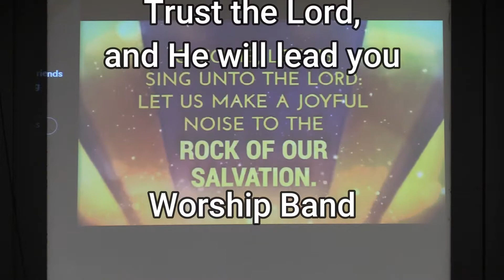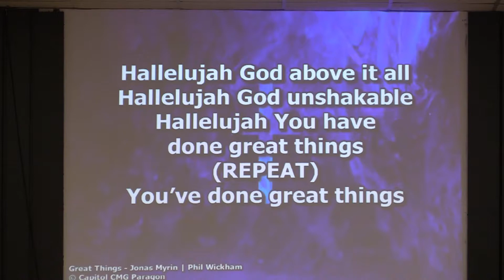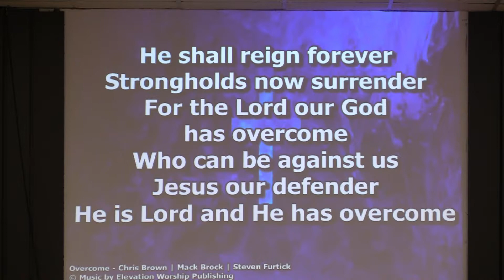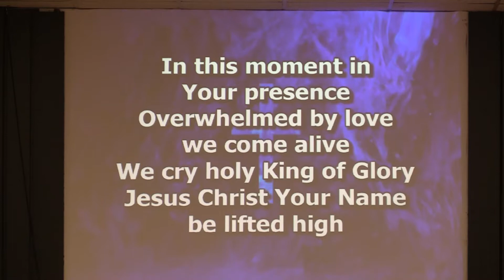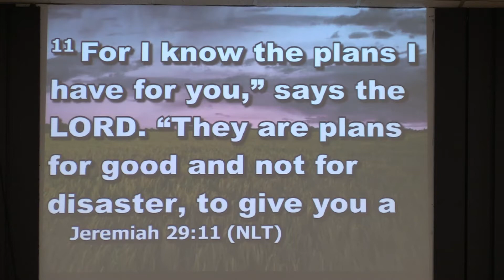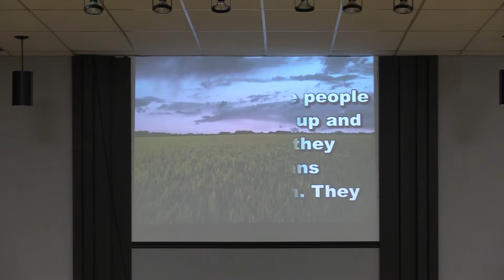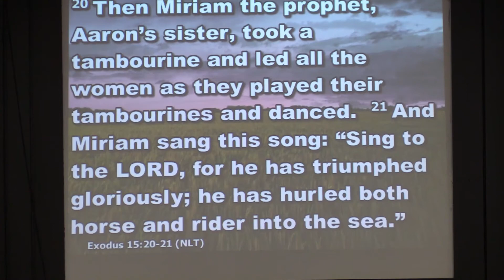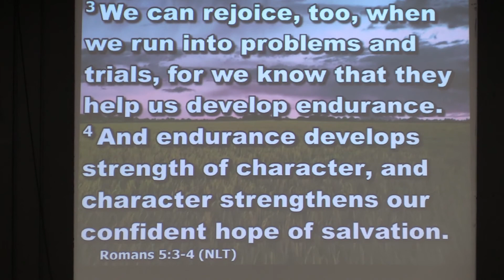Pastor Mark in Trust the Lord, and He will lead you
Pastor Mark Lautamus Teaches in Trusting the Lord our God, alllowing him into your life, so he can guide you towards the ultimate reward he has in store for you. Study the Bible, believe the word, follow the words, and spread the gospil.

Join us every week on Sunday mornings here at the Yorkton Victory Church, or follow us Live via Facebook, or YouTube.

Join us Tuesday night at 7 pm, at The Yorkton Victory Church for worship and prayer. Have a great week everyone, and God Bless.

Celebrated Recovery will be back soon.